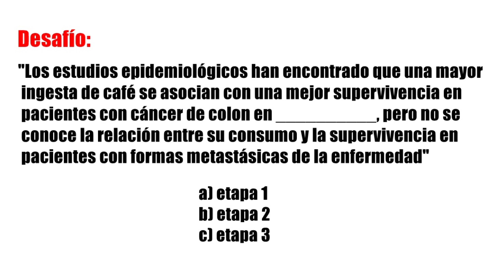🎧 Compreensão Auditiva em espanhol // Teste Seu Espanhol // O CAFÉ E O CÂNCER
Neste vídeo você vai testar sua compreensão auditiva com um áudio referente ao café e o câncer.
Assiste o vídeo até três vezes e responda a pregunta proposta no final do vídeo.